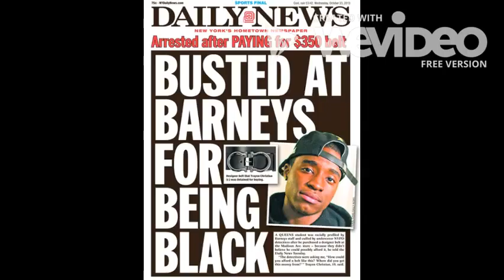Government Class Vice President Video